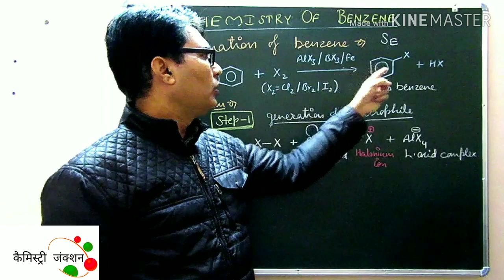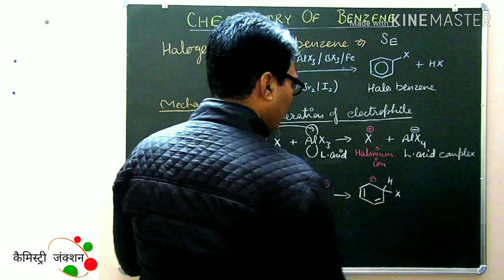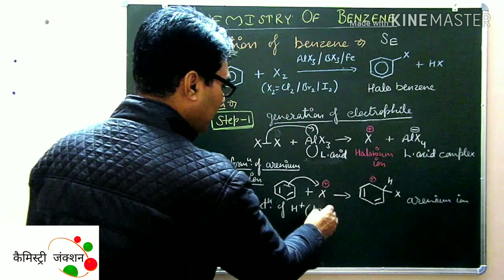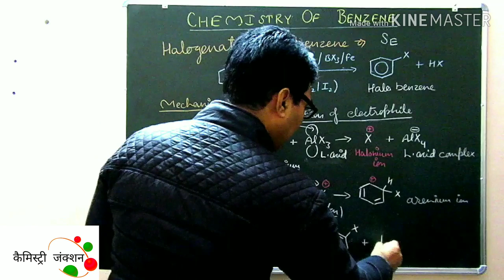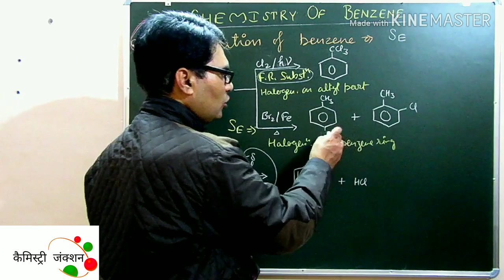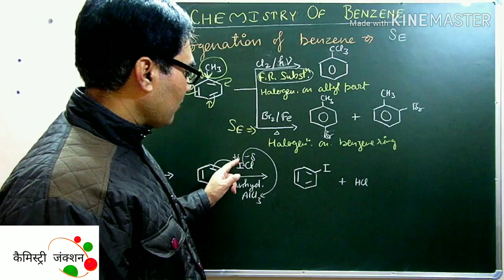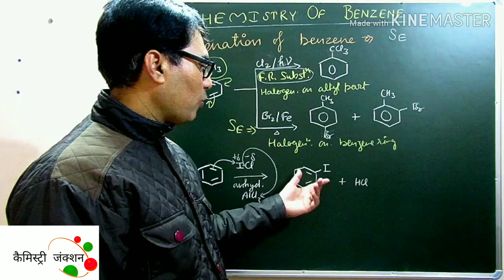Halogenation of benzene & related problems, Chemistry Junction [Hindi+English]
Halogenation of benzene is the example of electrophilic substitution. Mechanism of halogenation of benzene and a few  problems are depicted.

Chemistry Junction